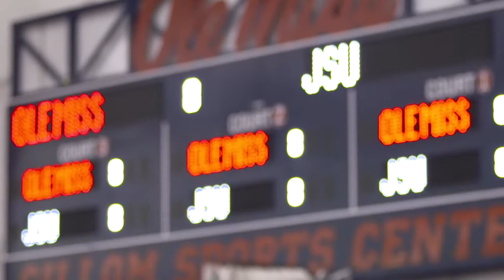The Season: Ole Miss Women's Tennis Episode 1